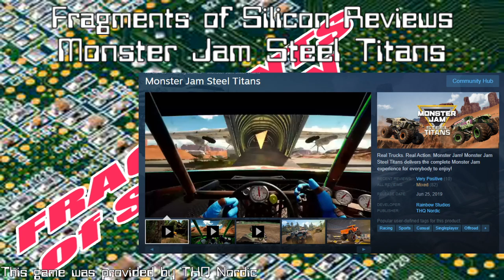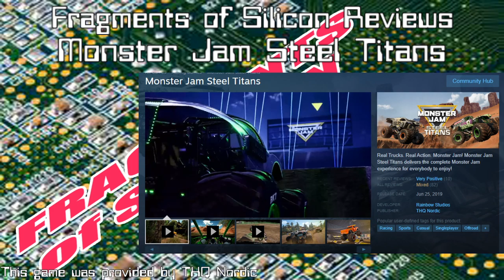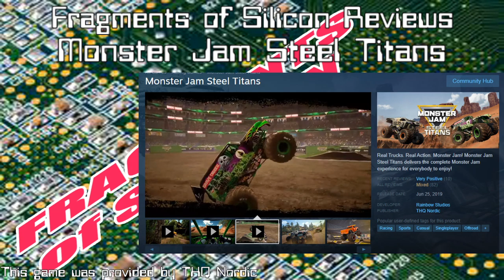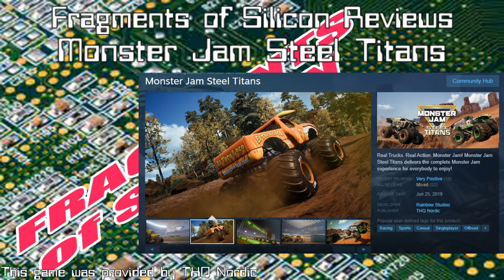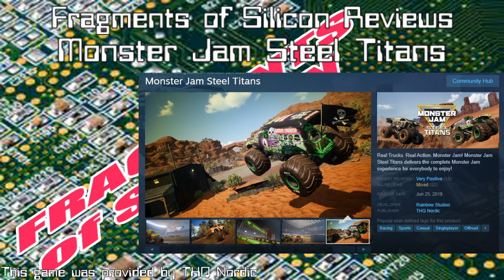Fragments of Silicon Reviews: Monster Jam Steel Titans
Fragments of Silicon member Golux takes on this review of a sport that neither he nor any of the staff knows in any great detail.